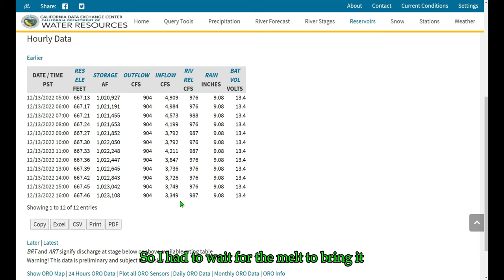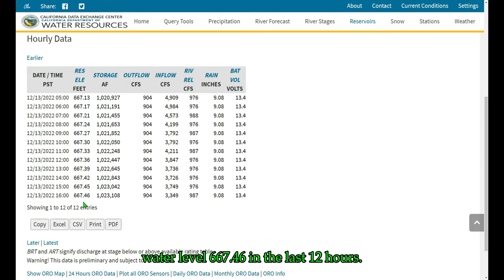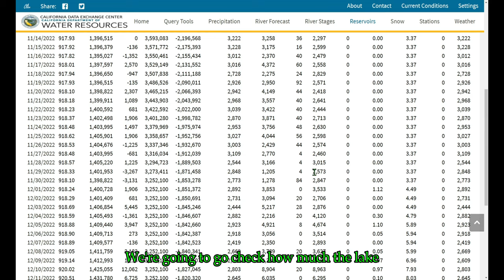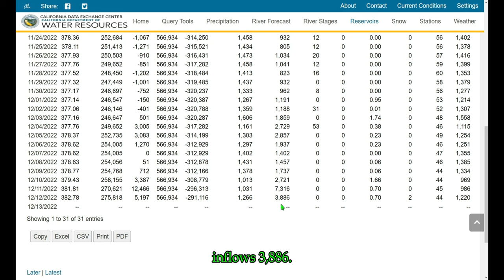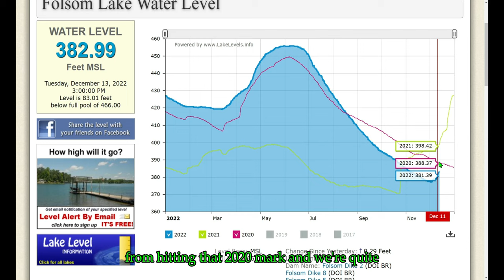Lake Oroville Update!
Lake Oroville precipitation has slowed but more possibly coming!